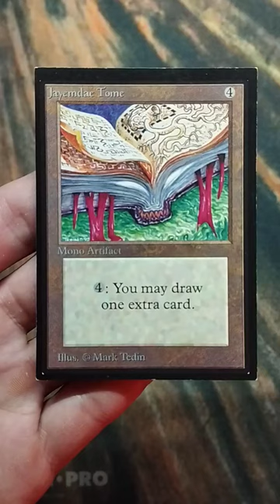Magic The Gathering ICONIC CARD Jayemdae Tome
Pas mint mais Mark Tedin illustration...